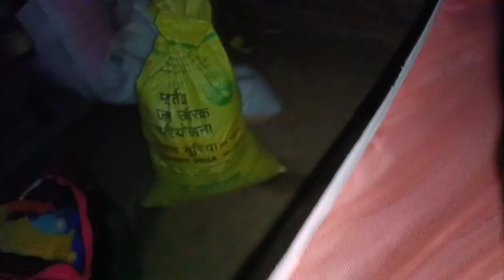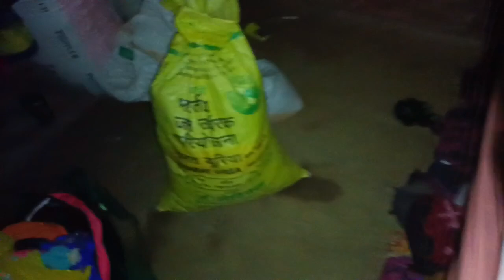आज के बाद मेरा घर आंगन छूट जायेगा 😔😔 i miss you my village in jharkhand | charu beti vlogs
नया साल में नानी को gift दिए

sister घर से मामी क्या क्या लाई दुःख के घड़ी में बाहर क्यों थी | village life style vlog

रंगीला और सोनम की विदाई में स्वादिष्ट मटर पनीर |
Village mater panner recipe

Sona charu vlog
Khushiraj family vlog
Khushi ko keya huwa tha
Khushi ke sat keya huwa tha
he bgwan esa kaise ho gaya
she is no more word
shushi ke sat hadasa
Khushiraj vlog ke sath keya huwa
Khushi kaise keya huwa
Khushi ke sat kaise huwa
Rohit manita vlogs
itna bada hdsa
Vijay riya block
Khushi ke sat keya huwa hoga
Khushi sad vlog
Khushi दुनियां छोड़कर चली गई 😭😭  क्या हुआ था ? | she is no more word..😭😭😭😭😭